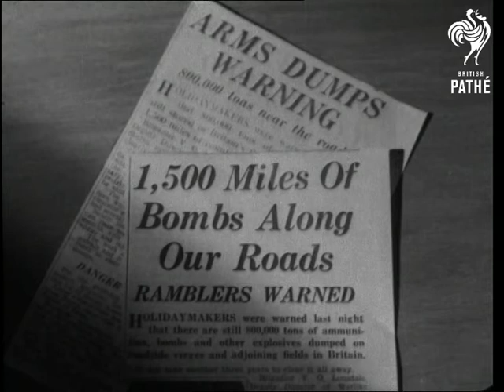1500 Miles Of Bombs Along Our Roads Aka Ammunition Dumps Or Arms Dump (1946)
No title.  Location of events unknown.

C/U of newspaper articles with headline "1,500 Miles Of Bombs Along Our Roads".  British Army dispose of left over ammunition and bombs from war.

M/S of family getting out of car in countryside, they carry blankets and picnic hampers.  M/S of road car is parked on, in foreground is sign reading "Danger, Ammunition, No Parking".

Various shots of soldiers loading ammunition from dumps to trucks. Various shots of dumped ammunition being exploded by detonation giving off large cloud of smoke.

M/S of family picnicking.  M/S small children playing in meadow.  C/I of sign reading "Danger, small (butterfly) bombs may lie in these hedges or ditches.  They are likely to explode with deadly effect at the least disturbance. Keep Away".  C/U of butterfly bomb hanging from tree.

M/S, looking through barbed wire, of armoured car driving over beach.  Various shots of soldiers (bomb disposal experts) detecting mines and destroying them in controlled explosions.  Various shots of soldiers loading ammunition onto boat, sign on warehouse door reads "For Davy Jones' Locker".  Various shots of soldiers dumping bombs and explosions into sea from LST (landing craft).
 FILM ID:1402.04